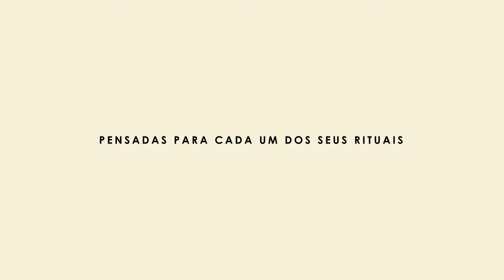2U a dupla perfeita para cada um dos seus rituais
Procurando blends para o seu ritual de sossego? 2U.
Procurando blends para o seu ritual de energia? 2U.
Procurando blends para o seu ritual de concentração? 2U.

Esse kit é composto por duas minilatas de sabores distintos, perfeito para presentear e/ou conhecer sabores novos com um precinho especial. Demais né?

Funciona assim: quando você compra na loja, ele vem com duas minilatas que você mesmo escolhe. Já no site você encontra kits 2U prontinhos, já com dois blends incríveis combinados.

Ah, e para mais dicas, não deixe de acompanhar o nosso Instagram